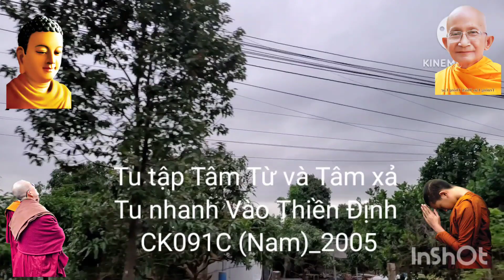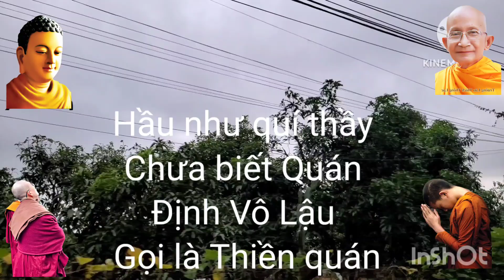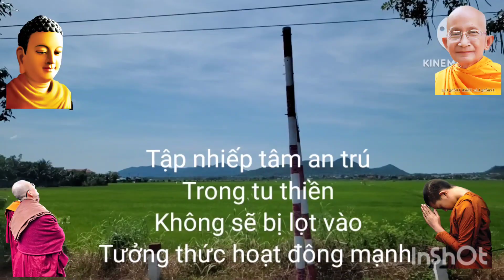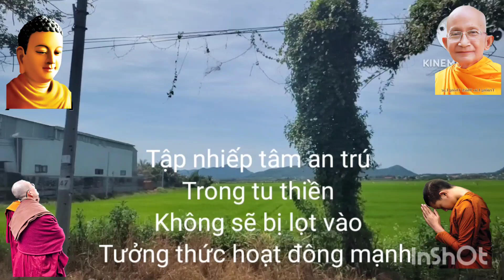Tâm Từ và Tâm xả trong Tứ vô lượng Tâm